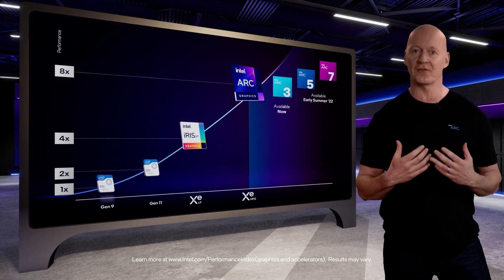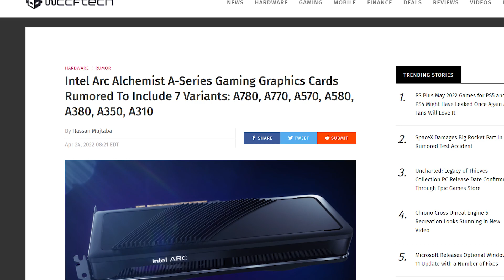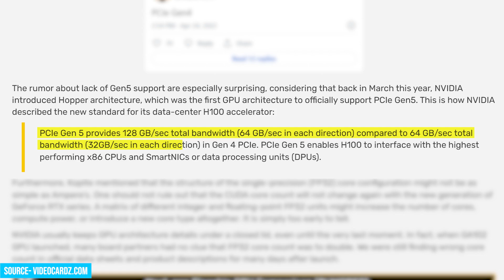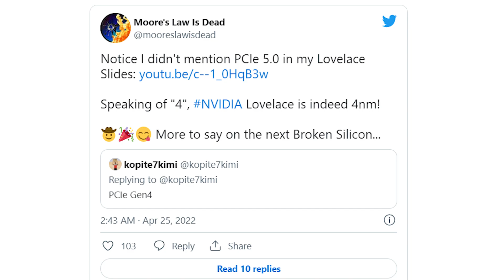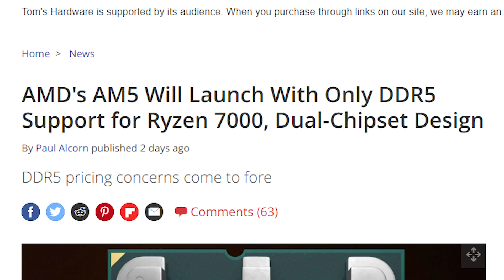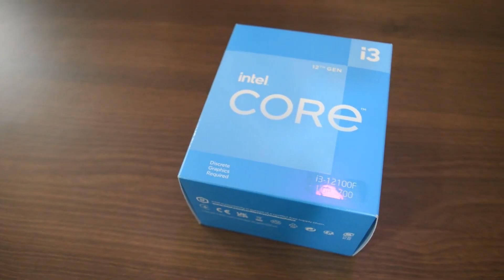Ryzen 7000 with only DDR5 but it is too fast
1. Corsair Vengeance DDR5 32GB
2. Nvidia RTX 30 series

Nvidia RTX 40 series is supposedly going to work with PCI-E Gen 4 interface. Intel is going to have at least 7 ARC Graphics cards and Ryzen 7000 series will only be compatible with DDR5 RAM.